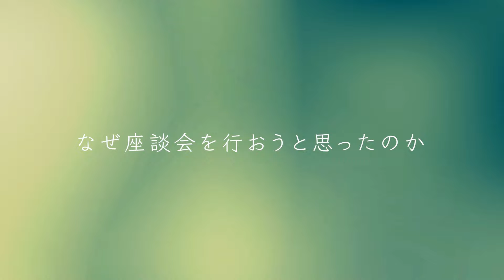【愛知県｜お施主様の生の声】見積もりは高かった？/ホテルみたいに暮らせる/血圧が下がる？/ペットがにおわない/音問題/お風呂が、換気扇が…/提案力/連絡したらすぐ対応【共感住宅レイアウト】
共感住宅レイアウトのお施主様にお集まりいただいた「オーナー様座談会」。
住み心地などの良い点だけでなく、見積もり提案への印象や住み始めた当時の不安を赤裸々に語っていただきました。

・愛知県で注文住宅の家づくりをした方々の声が聴きたい！
・共感住宅レイアウトで家づくりをするとどうなるの
・見積もりが高いと感じた時、どう乗り越えたの……？

‹目次›
00:00 ダイジェスト
00:28 導入
02:21 実際の住み心地について
06:55 健康面での変化について
12:12 「換気システム」について
13:16 空間がつながる家の「音」事情
16:10 共感住宅ray-outの家の第一印象
19:36 金額面での印象は？
25:39 アフターフォローについて
27:30 代表の山本より一言